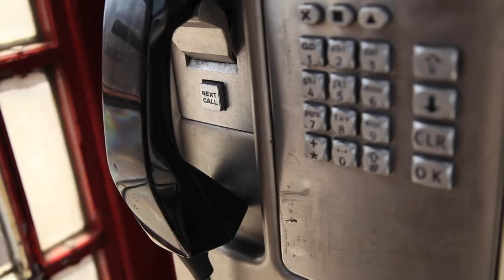K2AV Bands In A Box Presents: Mary Miller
On 8th July 2017, Mary Miller performed an exclusive, stripped-down version of 'I Found Heaven' inside our K2 phone box on Catharine Street, Liverpool.

Sound Recording by Louis Vart